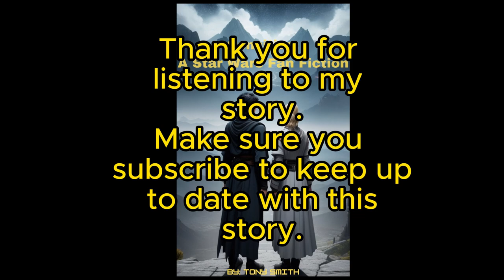Sensitive: A Star Wars Fan Fiction Audiobook (Chapter 2)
I hope you all enjoy the next chapter of Kaz and Azi's adventure! The story is very dear to me so please share this with anyone you think would enjoy it! Once I finish editing the entire book, I will release it in full for you to read! Please drop suggestions on places to post it in the comments. I will also continue releasing the audiobook as the incredible voice actor sends them to me.

Join discord and dm me there as well for quicker response